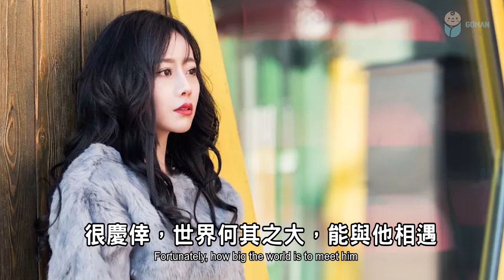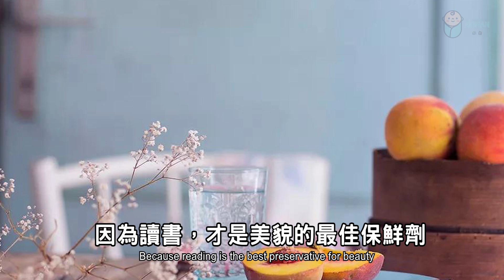2021 人生的六句話，希望你能收穫滿滿！以後越來越好！Six sentences of life, Hope you can be better in the future!【愛學習】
人生的六句話，希望你能收穫滿滿！以後越來越好！

Six sentences of life, I hope you can reap the rewards! Better and better in the future!

‣‣把房間收拾得乾淨整潔！內心也會隨之明亮起來！運氣也一定不會太差！Keep the room clean and tidy! The heart will brighten up! 【愛學習】

‣‣哈佛商學院的研究顯示：幸福感強的成功人士，往往居家環境十分乾淨整潔！個乾淨的房間 To make your life better, you start with a clean room!【愛學習】

‣‣餘生，享受孤獨卻不寂寞！在孤獨中遇見美！享受極簡的自由！For the rest of your life, enjoy loneliness but not loneliness! 【愛學習】

‣‣ 2021 人生在世，收起脆弱和懶散！只管忙碌，上天自有安排！Put away laziness! Just be busy, God has its own arrangements!【愛學習】

‣‣ 一個女人最好的生活狀態：溫柔、有趣、不必太激烈，不必太匆忙，活成一道美景The best life for a woman is living into a beautiful scene【愛學習】

‣‣ 假如有一天，你覺得太苦太累，不想工作，就去看看這3樣東西 | 成年人的世界裡，我們別無選擇，只有繼續奮鬥【愛學習】

‣‣4大定律: 改變、完善、強化自己 ! 一個人走上坡路的法則！ 讓你變得越來越優秀！ 【愛學習】